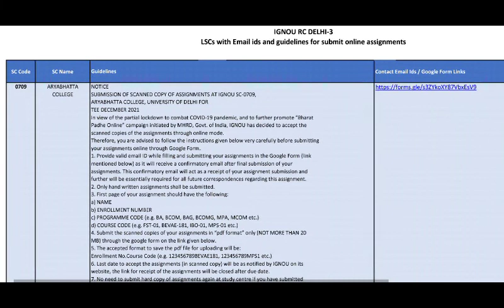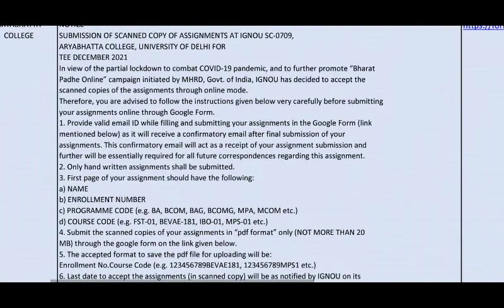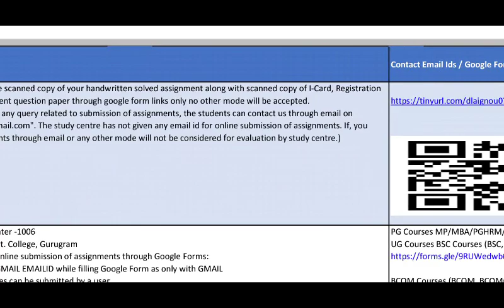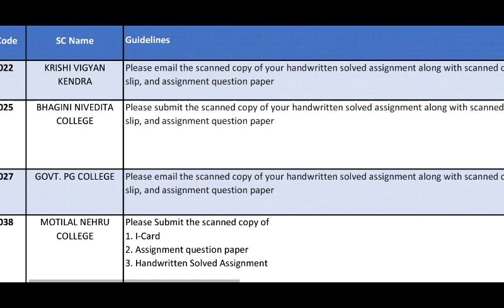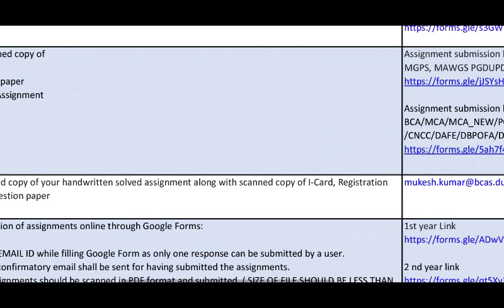IGNOU Delhi RC-3 | Assignment Submission Guidelines December 2021 Released | College Updates